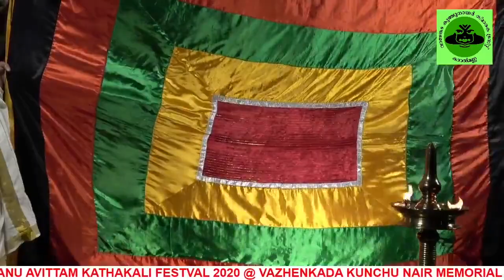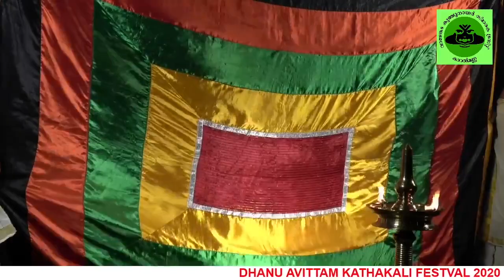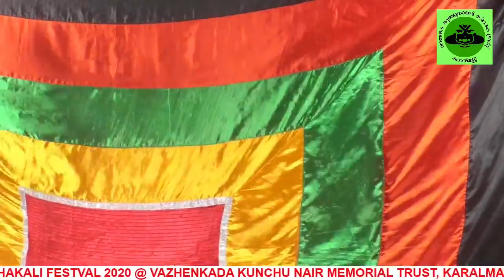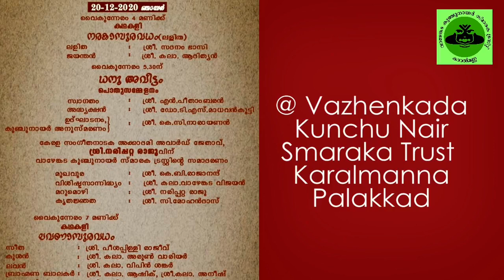ലവണാസുരവധം |Lavanasuravadham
ധനുഅവിട്ടം-2020നോടനുബന്ധിച്ച് ഡിസംബര്‍ 20നു കാറല്‍മണ്ണ,  വാഴേങ്കട കുഞ്ചുനായര്‍ ട്രസ്റ്റ് ഹാളില്‍ നടന്ന ലവണാസുരവധം

സീത - ശ്രീ.പീശപ്പിള്ളി രാജീവന്‍
കുശന്‍ - ശ്രീ കലാമണ്ഡലം അരുണ്‍ വാരിയര്‍
ലവന്‍ - ശ്രീ കലാമണ്ഡലം വിപിന്‍
ബ്രാഹ്മണ കുമാരന്‍മാര്‍ - സര്‍വ്വശ്രീ. കലാമണ്ഡലം ആഷിക്, കലാമണ്ഡലം അനീഷ്
ഹനുമാന്‍ - ശ്രീ സദനം നരിപ്പറ്റ നാരായണന്‍ നമ്പൂതിരി

സംഗീതം - സര്‍വ്വശ്രീ.കലാമണ്ഡലം ജയപ്രകാശ്, കോട്ടയ്ക്കല്‍ വേങ്ങേരി നാരായണന്‍, കലാമണ്ഡലം മണികണ്ഠന്‍

ചെണ്ട,ഇടയ്ക്ക  - സര്‍വ്വശ്രീ കലാമണ്ഡലം ബാലസുന്ദരന്‍, കലാമണ്ഡലം നിധിന്‍ കൃഷ്ണ
മദ്ദളം - സര്‍വ്വശ്രീ. കലാമണ്ഡലം വേണു, സദനം കൃഷ്ണപ്രസാദ്
ചുട്ടി - സര്‍വ്വശ്രീ കലാനിലയം ദേവദാസ്, കലാമണ്ഡലം സുധീഷ്
അണിയറ - ബാലനും സംഘവും
ചമയം - മഞ്ജുതര, മാങ്ങോട്